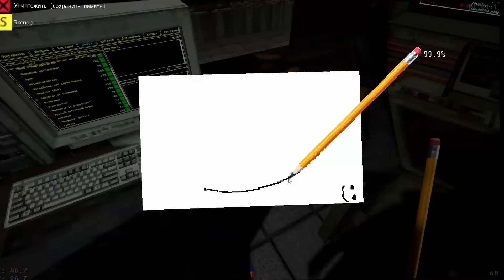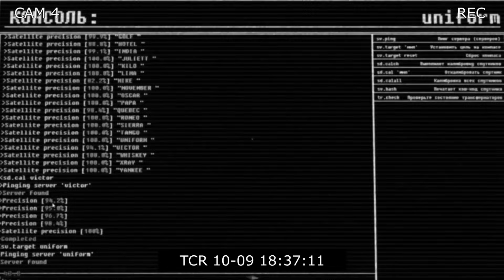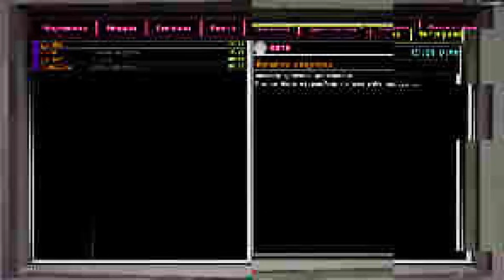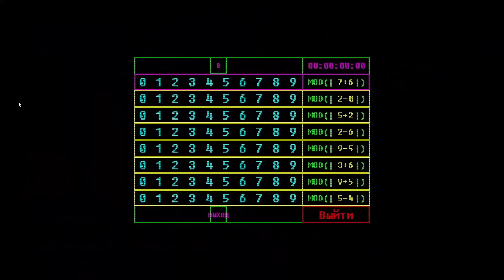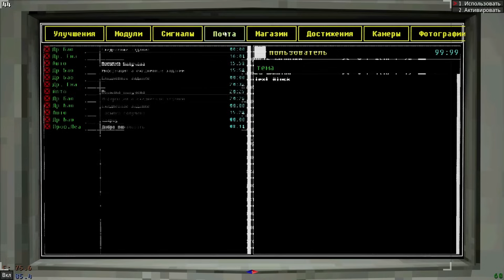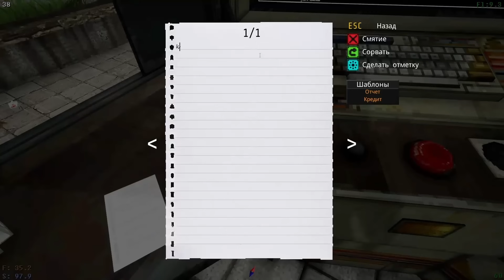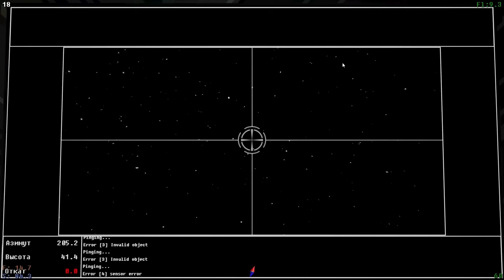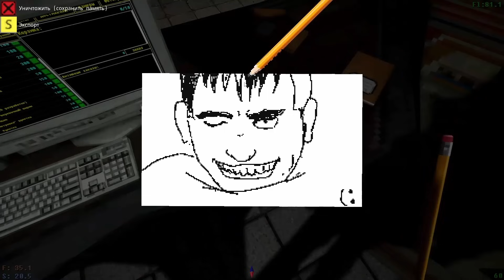10 ДНЕЙ ВЫЖИВАНИЯ В VOICES OF THE VOID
Это 10 дней выживания в Voices of The Void. Меня метало со стороны в сторону... от ламповых приключений в Valheim до суровых приключений в the Forest... и вот, казалось бы, какое выживание может ожидать меня в симуляторе, или... хорроре? А по итогу же, довольно простая, но чертовски глубокая и атмосферная... игра Voices of the Void стала для меня одной из любимых, хоть и очень пугающих... Правда, пугала меня не игра. Я пугал себя сам.

В начале видео вы слышали кавер на песню "Останній день · SadSvit"

Напрямую: 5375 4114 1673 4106